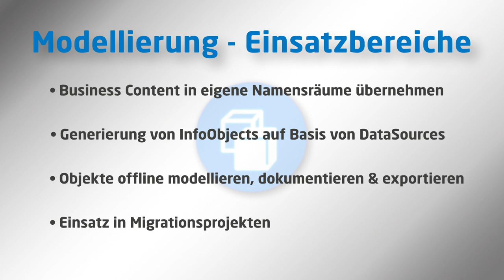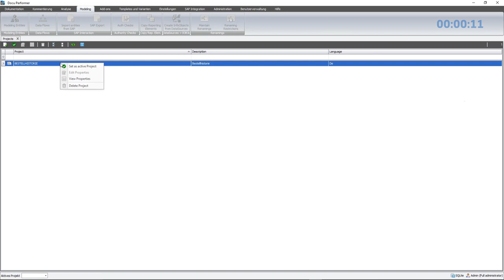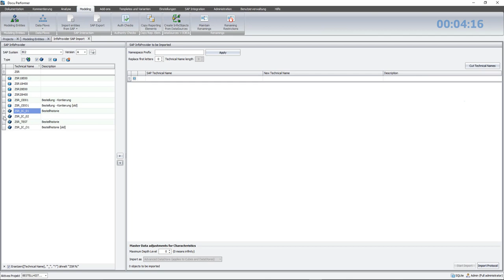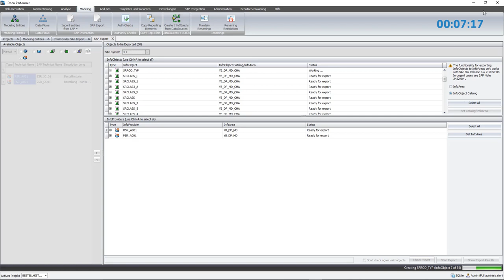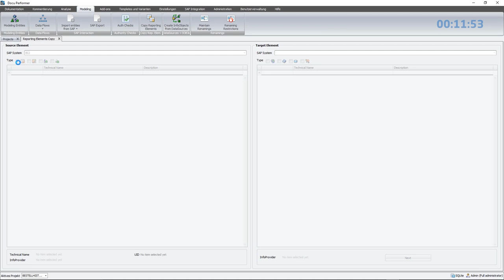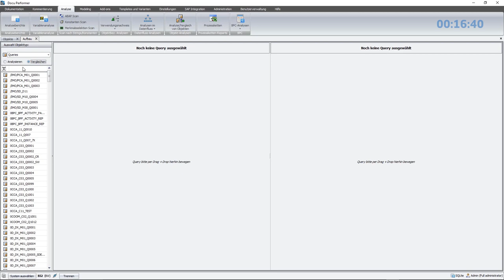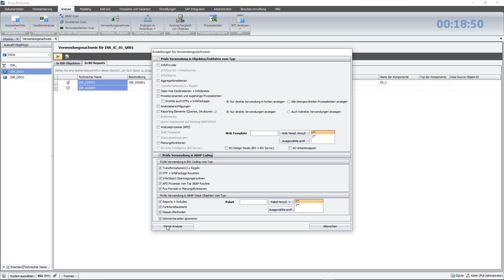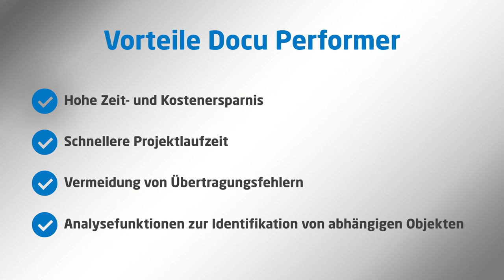Tutorial - SAP BW-Migrationsprojekte beschleunigen und bis zu 80% Zeit sparen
Englischer Untertitel verfügbar. Available in English.

Planen Sie eine Migration zu BW on HANA oder BW/4HANA? Dann unterstützt Sie das Modellierungsmodul des Docu Performers. Beschleunigen Sie Ihr Migrationsprojekt, indem Sie Objekte (Datenmodell und Queries) massenhaft importieren, Merkmale umbenennen und in ein System exportieren. Der Docu Performer vereinfacht und beschleunigt SAP-Migrationsprojekte und schafft Ihnen die idealen Rahmenbedingungen um sich FÜR den Greenfield-Ansatz zu entscheiden.

Verschwenden Sie nicht Ihre wertvolle Zeit und lernen den Docu Performer in einem Webinar kennen

00:00 Einleitung
01:46 Ausgangslage Projektbeispiel
03:00 Mögliche Arten der Durchführung
03:35 Modellierung Schritt 1: Import eines Cubes, Migration und InfoObject Änderung, Export ADSO
12:43 Modellierung Schritt 2: Kopieren von Queries & den enthaltenen Objekten
20:07 Nachbearbeitung: Veraltete Referenzen in Webtemplates, ABAP Coding und BO Objekten identifizieren
22:57 Dokumentation: Dokumentation des Datenmodells
24:43 Fazit: Zeitvergleich & Vorteile des Docu Performers
26:13 Outro